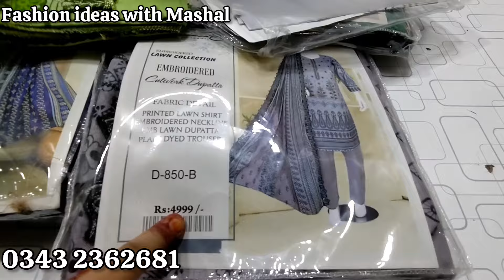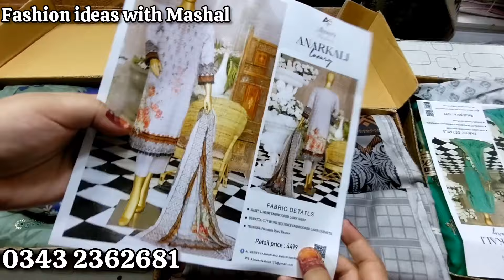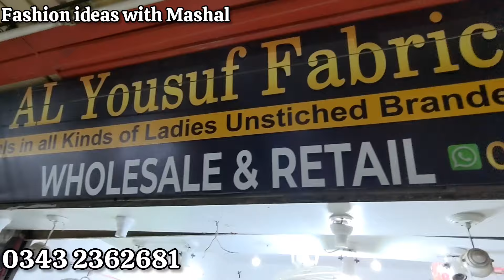Hurry up! New Opening Sale 100% Original branded suit Sale | Khaadi,Sapphire,Regalia | Muharram Sale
3 Piece design
Al Imran fabrics sale
karachi wholesale market ladies suit
Pakistani suits wholesale in Pakistan Pakistani designer suits wholesale
branded surplus cloth wholesale
100% original branded cloth wholesale designer cloth wholesale supplier
party wear dresses with price